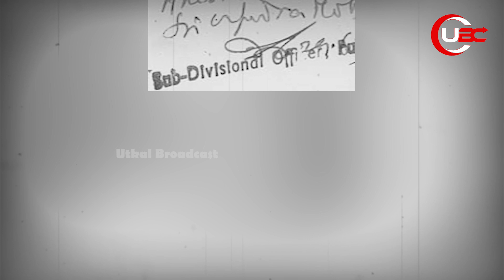ଆମ ନିର୍ବାଚନମଣ୍ଡଳୀ : କାକଟପୁର ବିଧାନ ସଭା